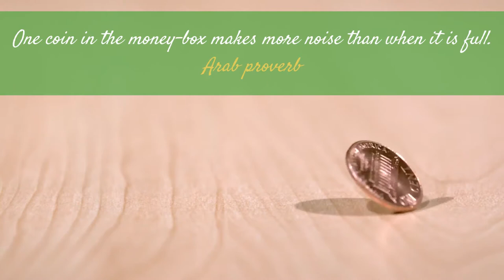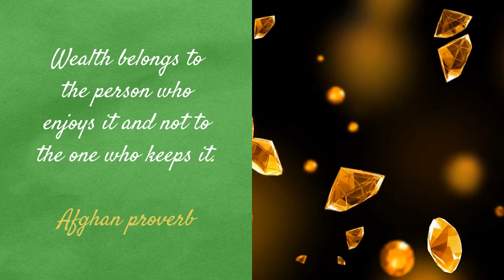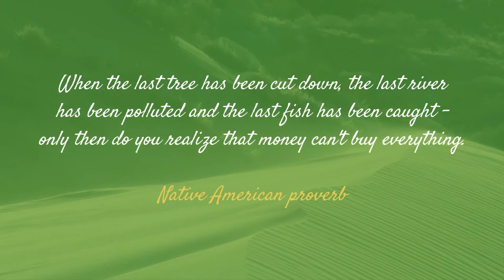💰 Money Proverbs From Around the World - 25 Money and Wealth Sayings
Money proverbs have been passed through generations to preserve and share people's wisdom about money. These 25 money and wealth sayings come from various parts of the globe; they're the fruit of different traditions and socioeconomic environments.

This collection of money proverbs is intended to bring a new, witty perspective towards the subject of wealth while also providing nuggets of wisdom.

Money Proverbs From Around the World:

1. Japanese money proverb - 0:03
2. Indian money proverb - 0:08
3. Italian money proverb - 0:13
4. Arab money proverb - 0:19
5. Danish money proverb - 0:25
6. Tibetan money proverb - 0:31
7. Nigerian money proverb - 0:38
8. Scottish money proverb - 0:44
9. Filipino money proverb - 0:50
10. Russian money proverb - 0:56
11. Lebanese money proverb - 1:02
12. English money proverb - 1:08
13. Chinese money proverb - 1:14
14. Afghan money proverb - 1:20
15. Swedish money proverb - 1:27
16. Egyptian money proverb - 1:33
17. Icelandic money proverb - 1:40
18. Vietnamese money proverb - 1:47
19. Malagasy money proverb - 1:52
20. Croatian money proverb - 1:59
21. Ghanaian money proverb - 2:07
22. Mongolian money proverb - 2:13
23. Jamaican money proverb - 2:20
24. Native American money proverb - 2:27
25. French money proverb - 2:38

May your life be wealthy.
Now, it's your move.